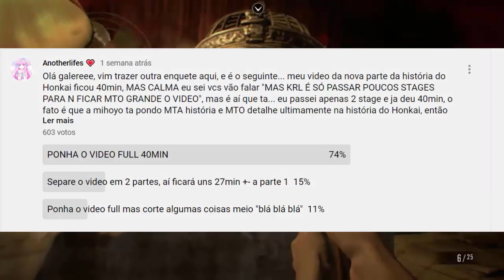Meus Planos Para 2021, Live? Jhin Vtuber? Terror? Enquetes??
IAEW GALEREE, Video bem diferente hoje e importante, neste video eu vim literalmente dizer o que acontecerá com o canal futuramente, ou seja em 2021 pra frente, bora ver? ^-^

Gostaria de ajudar o meu canal?, por apenas R$ 7,99 por mês vc ajuda o meu canal e ainda recebe selo, emojis e 1 benefício ( como pedido de 1 video em especifico ), caso queira me ajudar, é só acessar o link abaixo para se tornar membro

Obrigado!!.

Outros games de RPG Makers, Honkai, Date a Live, Genshin e etc,  que faço no canal vc pode encontrar na playlist do canal,segue abaixo o link:

TY TY